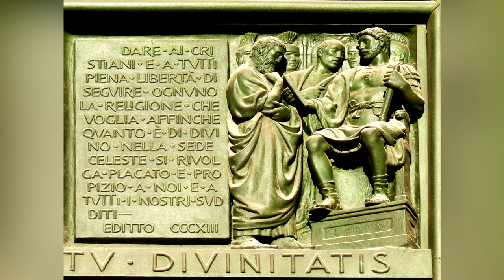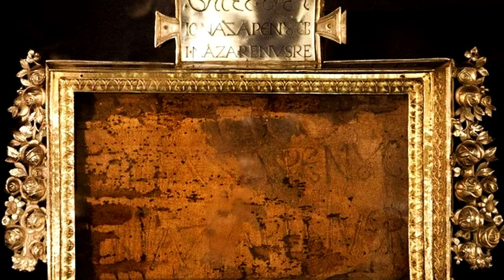Крест Господень Обозначение! История Обретения Креста! Праздник Воздвижение Креста Господня!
Крест Господень! История Обретения Креста! Христианское Почитание Креста Христова! Что нужно Знать о Кресте! Христианская Святыня - Крест Господень! Император Константин Великий! Царица Елена! крестгосподень Крест и Христианство! Крест Господень История Обретения! Распятие Господа!

Крест Господень — знамение победы над смертью и силами ада, царская хоругвь Христа Бога, предшествующая славному явлению Его во святом Воскресении, как сказано в синоксаре Крестопоклонной недели. Крест — наш щит и оружие в борьбе с невидимыми врагами и нашими собственными душевными и телесными страстями и пороками, в нем обретаем истинную духовную крепость и силу, когда стремимся следовать за Своим Спасителем. Почитая Крест и страдания Господни, проливаем одновременно скорбные и радостные слезы, в надежде и на свое внутреннее обновление и воскресение, которые были бы невозможны без Великой Священной Жертвы, совершившейся две тысячи лет назад на Голгофе.
КРЕСТ ГОСПО́ДЕНЬ (Свя­той Крест, Крест Хри­стов, Че­ст­ной и Жи­во­тво­ря­щий Крест), крест, на ко­то­ром на го­ре Гол­го­фа в Иеру­са­ли­ме со­вер­ши­лись Рас­пя­тие и смерть (Кре­ст­ная, ис­ку­пи­тель­ная жерт­ва) Бо­го­че­ло­ве­ка Ии­су­са Хри­ста – куль­ми­на­ция Стра­стей Хри­сто­вых. По­сле­до­вав­шие за этим со­ше­ст­вие во ад и Вос­кре­сение Хри­сто­во оз­на­ме­но­ва­ли по­бе­ду Хри­ста над смер­тью и спа­се­ние че­ло­ве­че­ско­го ро­да. Т. о. крест – ору­дие рас­про­стра­нён­ной в древ­но­сти в стра­нах Вос­то­ка и в Рим. им­пе­рии по­зор­ной, му­чи­тель­ной каз­ни – стал для хри­сти­ан зна­ме­ни­ем спа­се­ния, веч­ной жиз­ни, сим­во­лом Бо­жи­ей си­лы и сла­вы и пред­ме­том ре­лиг. по­чи­та­ния, о чём сви­де­тель­ст­во­вал уже ап. Па­вел (1 Кор. 1:17–18; Гал. 6:14). Тра­ди­ци­он­но счи­та­ет­ся, что К. Г. был че­ты­рёх­ко­неч­ной фор­мы.
По­сле рас­пя­тия, по­гре­бе­ния и Вос­кре­се­ния Хри­ста К. Г. был уте­рян. В раз­ру­шен­ном в 70 рим. вой­ска­ми Ие­ру­са­ли­ме Свя­тые мес­та, свя­зан­ные с зем­ной жиз­нью Спа­си­те­ля, ока­за­лись в заб­ве­нии. По­чи­та­ние К. Г. по­лу­чи­ло ши­ро­кое рас­про­стра­не­ние с 4 в. в свя­зи с при­зна­ни­ем в Ми­лан­ском эдик­те (313) сво­бо­ды ве­ро­ис­по­ве­да­ния хри­сти­ан в Рим. им­пе­рии и об­ре­те­ни­ем К. Г. в Ие­ру­са­ли­ме в 325 (или 326). К. Г. был об­ре­тён рав­но­ап. Еле­ной Свя­той, ма­те­рью св. рав­но­ап. имп. Кон­стан­ти­на Ве­ли­ко­го, под вы­стро­ен­ным рим­ля­на­ми язы­че­ским свя­ти­ли­щем Ве­не­ры. Сра­зу по­сле об­ре­те­ния еп. Ие­ру­са­лим­ский Ма­ка­рий (ум. 333) воз­двиг (под­нял) К. Г. для по­кло­не­ния. Это со­бы­тие по­слу­жило ос­но­вой для ус­та­нов­ле­ния празд­ни­ка Воз­дви­же­ния Кре­ста Гос­под­ня [14(27) сент.] В хри­сти­ан­ской, в ча­ст­но­сти в пра­во­слав­ной, тра­ди­ции су­ще­ст­ву­ют раз­ные фор­мы по­чи­та­ния К. Г.: по­кло­не­ние ре­ли­к­ви­ям К. Г.; ус­та­нов­ле­ние кре­стов на ку­по­лах и внут­ри хра­мов и ча­со­вен; изо­бра­же­ние кре­стов на сте­нах хра­мов, ико­нах, цер­ков­ной ут­ва­ри, бо­го­слу­жеб­ных об­ла­че­ни­ях и др.; бо­го­слу­же­ния, мо­лит­во­сло­вия в честь К. Г.; ис­поль­зо­ва­ние пе­ре­нос­ных кре­стов при бо­го­слу­же­нии (при бла­го­сло­ве­нии ве­рую­щих, во вре­мя внут­ри­хра­мо­вых и вне­хра­мо­вых про­цес­сий, по­гру­же­ние кре­ста в во­ду в чи­нах ос­вяще­ния во­ды); кре­ст­ное зна­ме­ние; но­ше­ние на­тель­ных и на­перс­ных кре­стов. В честь К. Г. в пра­во­слав­ной Церк­ви, кро­ме Воз­дви­же­ния, Об­ре­те­ния Кре­ста и Кре­сто­по­клон­ной не­де­ли, ус­та­нов­ле­ны так­же празд­ни­ки Вос­по­ми­на­ния яв­ле­ния об­раза Кре­ста на не­бе в Ие­ру­са­ли­ме в 351 [7(20) мая] и Про­ис­хо­ж­де­ния (из­не­се­ния) Че­ст­ных Древ Жи­во­тво­ря­ще­го К. Г. [1(14) авг.; ус­та­нов­лен в 9 в. в Кон­стан­ти­но­по­ле].